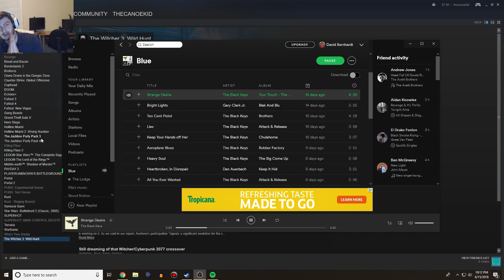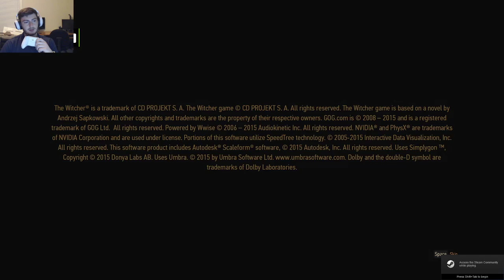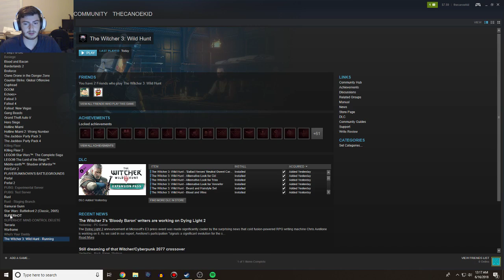The Witcher 3 Wild Hunt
I have no idea what is in store here